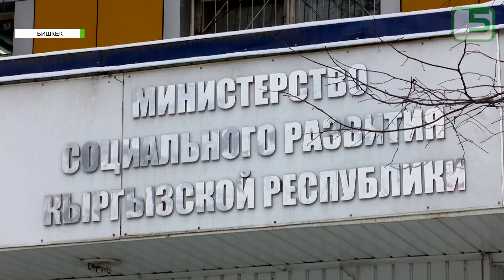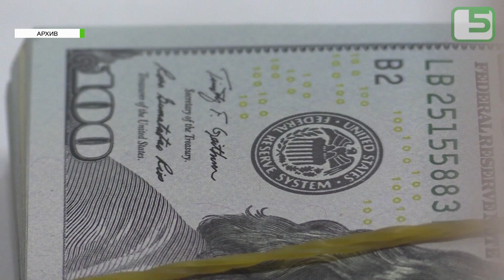СОЦПОМОЩЬ ОТ ГОСУДАРСТВА МАЛОИМУЩИМ СЕМЬЯМ